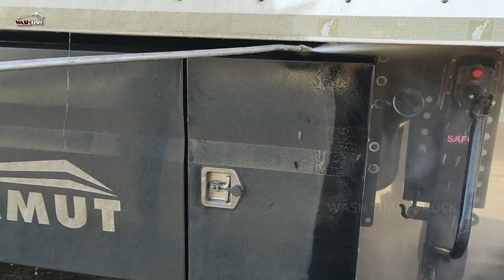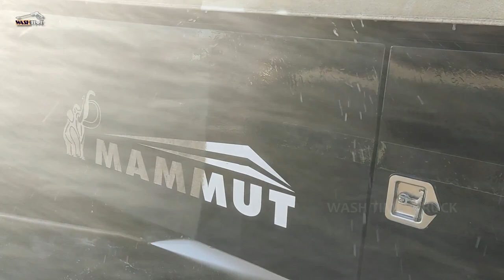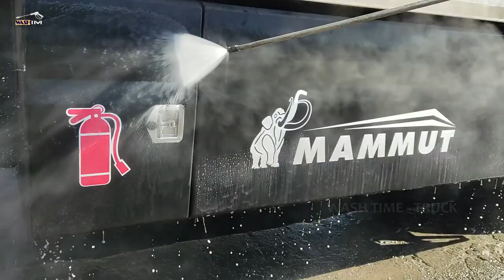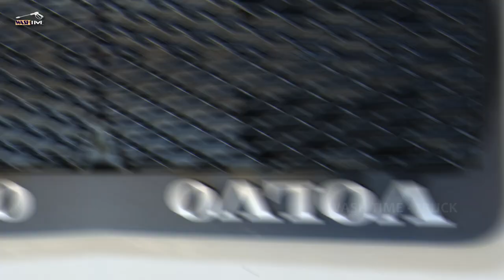"Truckwash" how to deep clean a VOVLVO FH 500?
Filming a truck wash is really hard work and the camera lens gets dirty all the time and you have to clean it. Now imagine doing this in very cold weather ... it gets a lot harder.